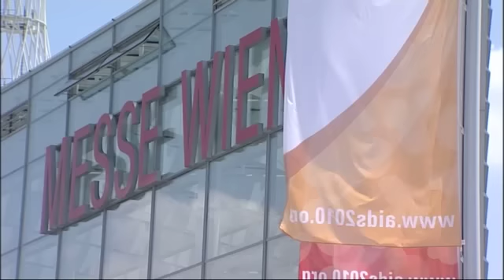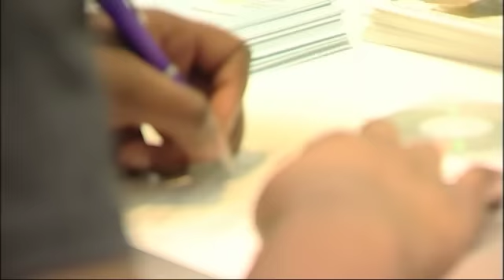Key Correspondents: speak your world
The Key Correspondents team is a vibrant network of more than 250 community-based writers from more than 50 countries.

They come from a variety of backgrounds related to HIV, health and development, uniting to 'speak their world' and give a voice to the voiceless.

A large number of Key Correspondents (KCs) represent people who are affected by and living with HIV. They help document local realities, ensuring those who are not able to tell their stories have a way to be heard. Their aim is to connect with policy makers and key stakeholders to advocate for social and policy change.

The management and coordination of the Key Correspondents programme was transferred to the International HIV/AIDS Alliance in June 2009. The Alliance has continued to build capacity in writing skills and analysis through training workshops and long-distance mentoring.

The Alliance also supports the publishing of KC articles via both online and offline media, the Alliance website and through eForums. This increases exposure of local content, facilitates dialogue, and helps monitor TB and HIV commitments made by governments and other high level policy making mechanisms.

In 2010/2011, the Alliance aims to work with media organisations to incorporate multimedia production -- such as photography, video and radio -- in order to engage the most marginalised groups who may lack literacy skills, be unable to access the internet or live in remote areas.

For information about the Key Correspondents and to read their articles